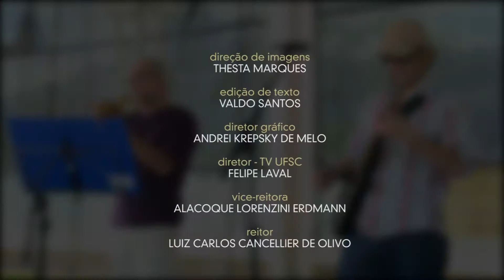Projeto 12h30 - Wilson Souza 2de2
O artista Wilson Souza volta ao palco do Projeto 12:30 com o show “Se é nesse mundo”, em que o compositor revive seus três discos solos (Vitamina de sons e ideias, Contas a pagar, e Se é nesse mundo) e mais as canções que fazem parte da sua vida e estrada musical.

O show foi realizado dia 29 de março no palco montado ao lado do Centro de Cultura e Eventos da UFSC, em Florianópolis.

No show, Wilson Souza é acompanhado por Mateus Romero, no baixo e George de Farias, no trompete. Em violão, baixo e trompete, o grupo explora novos e antigos arranjos das músicas, criando roupagens e diferentes memórias. Confira!